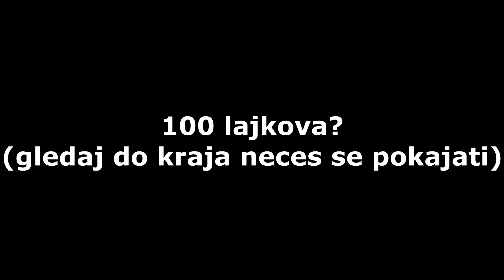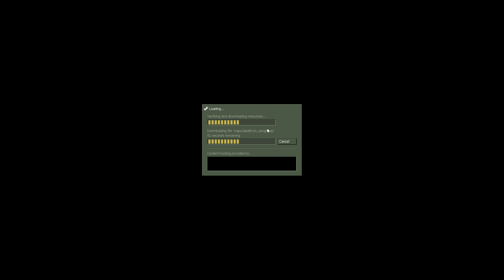a ima fora (smesni momenti)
Drustvene mreze ‣

Pack folder mozete preuzeti na mom diskord serveru na kanalu "teksture"

Mis ‣ Glorious D
Tastatura ‣ Redragon K580 VATA

I don’t own any copyrights to the music.